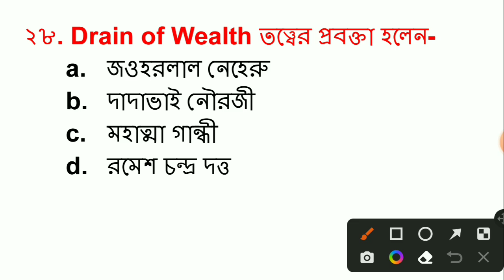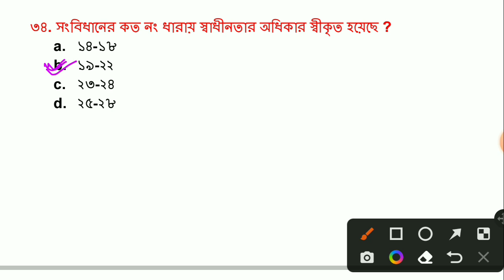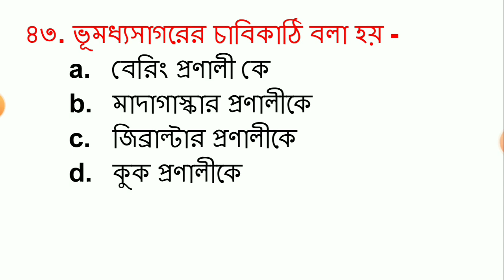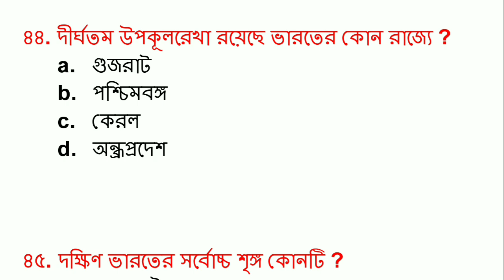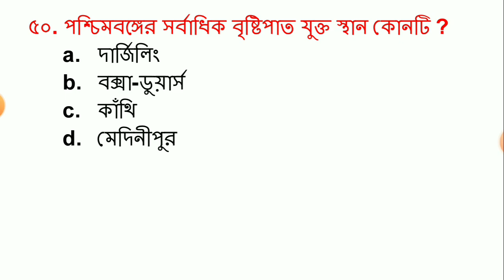wbcs gk mock test 4 | wbcs preliminary question 2022 | wbcs exam 2022 | wbcs history | wbcs polity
&*$ Jaman Sir &*$